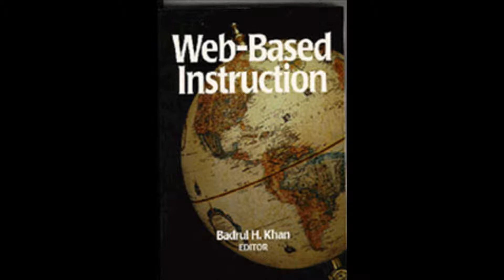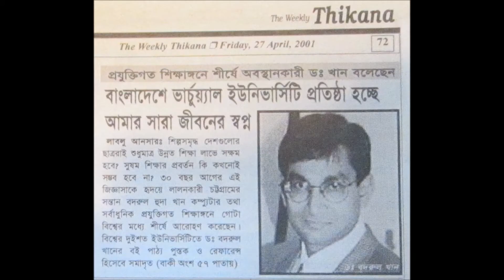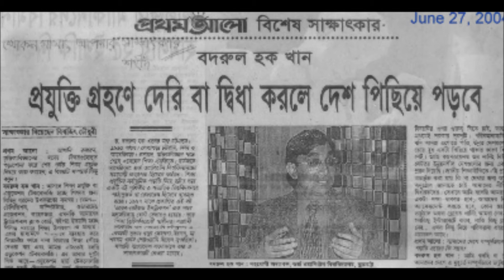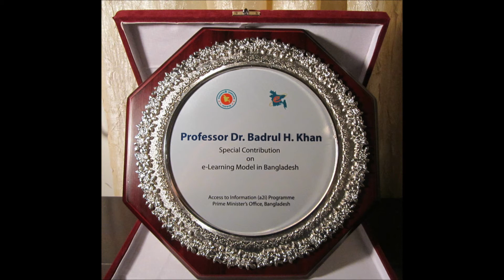Voice of America: Badrul Khan was interviewed by Dilara Hashem, 2001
ই-শিক্ষা ও ই-প্রশিক্ষণ  বাংলাদেশ